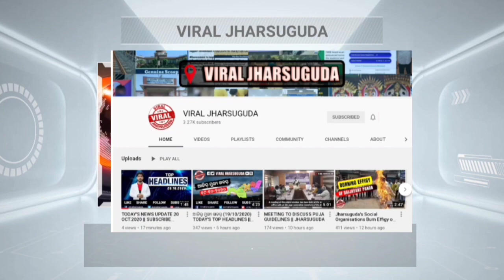MONDAY MORNING HEADLINES WITH RAVI KUMAR